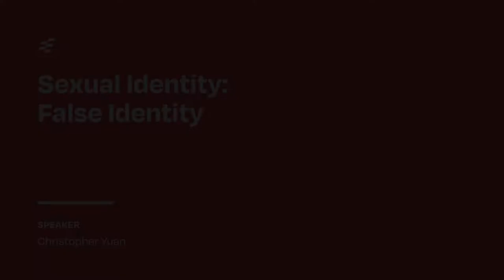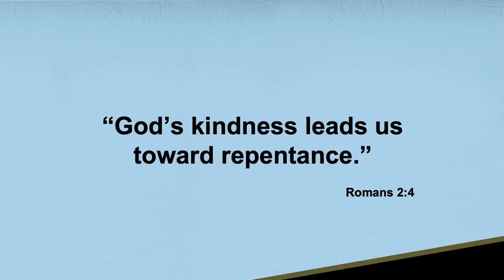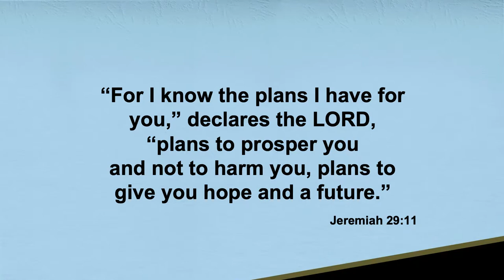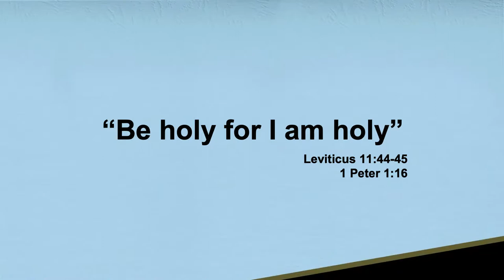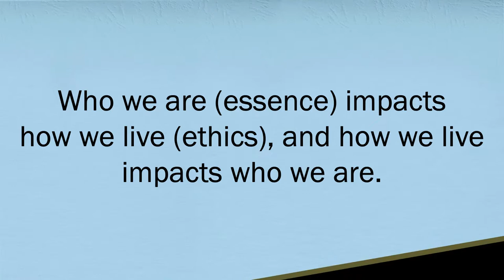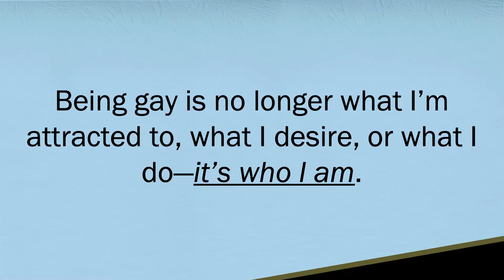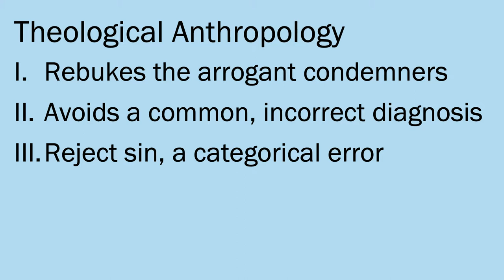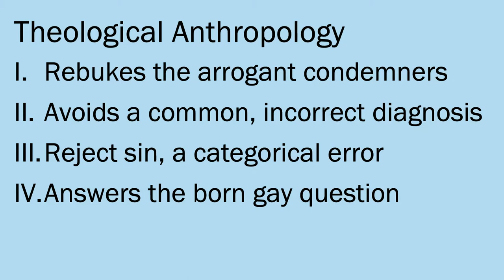Sexual Identity: False Identity | AALC Session 7b | Dr. Christopher Yuan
Dr. Christopher Yuan is the author of Holy Sexuality and the Gospel: Sex, Desire, and Relationships Shaped by God’s Grand Story. He spoke during the seventh session of the AALC Conference. His talk was titled, “Sexual Identity: False Identity.”

In his talk, Christopher Yuan articulated a biblical view of sexuality through the narrative of his personal transformation from an agnostic gay man to a Bible professor. He shared how one of the most important things when engaging with our LGB friends is how sexuality has become the core of our being: “Being gay” means “This is who I am.”

But how does the Bible communicate who we are? Dr. Yuan articulates the correct understanding of personhood through the lens of Scripture—particularly the image of God and the doctrine of sin—and explains the consequences of an incorrect understanding of who we are.